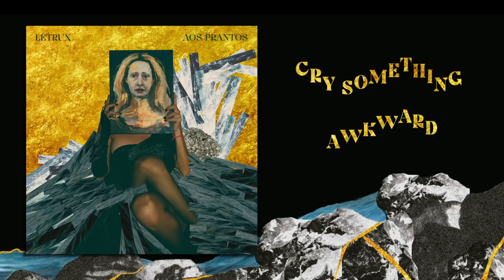Letrux - Aos Prantos (Full Album)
0:00 Déjà-Vu Frenesi  (Letícia Novaes)
4:38 Dorme Com Essa (Arthur Braganti e Letícia Novaes)
9:07 Fora Da Foda (Arthur Braganti, Letícia Novaes, Lourenço Vasconcellos e Thiago Rebello) | Participação Luisa Lovefoxxx
12:24 Eu Estou Aos Prantos (Letícia Novaes)
16:08 Contanto Até Que (Duda Brack, Keli Freitas e Letícia Novaes)
19:30 Vai Brotar (Arthur Braganti e Letícia Novaes)
23:57 Cuidado Paixão (Letícia Novaes)
29:03 Sente o Drama (Letícia Novaes e Thiago Vivas) | Participação Liniker
33:05 El día que no me quieras (Arthur Braganti e Letícia Novaes)
36:10 Abalos Sísmicos  (Letícia Novaes, MarthaV, Natália Carrera)
39:55 Salve Poseidon (Arthur Braganti e Letícia Novaes)
43:15 Esse Filme que Passou Foi Bom (Letícia Novaes e Lucas Vasconcellos)
47:51 Cry something Awkward (Letícia Novaes)

■ Letrux Aos Prantos | Ficha técnica

Letícia Novaes - Voz
Arthur Braganti - Teclados
Thiago Rebello - Baixo
Lourenço Vasconcellos - Bateria
Natália Carrera - Guitarra

Participações especiais: Liniker, Luisa LoveFoxxx, Lucas de Paiva

Patrocínio: Natura Musical

Produção Musical: Arthur Braganti e Natália Carrera
Direção artística: Letícia Novaes

Gravado por Rodrigo "Funai" Costa no Red Bull Station
Assistentes de gravação: Alejandra Luciani e Eric Yoshino
Mixado por Igor Ferreira no estúdio Do Amor, exceto "Vai Brotar" e "Fora da Foda" por Rafaela Prestes no estúdio Frigideira
Masterizado por Ricardo Garcia no estúdio Magic Class

Foto: Ana Alexandrino
Pintura: Maria Flexa sobre fotografia de Victor Jobim
Arte gráfica: Pedro Colombo
Styling: Luiz Wachelke
Assistente de Styling: Moema Maciel
Figurino: Guto Carvalhoneto

Produção da gravação: Juliana Arruda
Produção executiva: Laís Sampaio e Gabriela Nogueira
Direção Geral: Laís Sampaio
Produção artística e agenciamento: ejaòkun produções

Editora e distribuidora digital: Altafonte
Assessoria de Imprensa: Belmira Comunicação
Mídias digitais: Menu da Música

Agradecimentos:

Agradecimentos: Sônia Novaes, Luiz Célio Novaes, Thiago Vivas, Keli Freitas, Clara Cosentino, Bruna Beber, Laura Vinci, Daniela Alvares, Isabella Pacheco, Lucas Vasconcellos, Bernardo Novaes, Leonardo Novaes, Jane Cabral, Raphael-Pedro-Fernando, José Carlos Pires de Vasconcellos, Canjica, Sara Fagundes, Marcus Vinicius Borja, Mariinha Braganti, Fernanda Taddei, Andre Bezerra, Luiz Wachelke, Luciana Novaes, Marcio Debellian, Monica Machado, Raul Rebello, Valentina Cury, Bia Cavalcanti, Kátia Dotto, Romulo Nardes, Renata Neves, Tata Pierry, Fernanda Kenan, Mariana Falcão, Marina Lima, Thais Delgado, Raphael Tepedino, Mayra Pereira, Helena Brandi e tantas outras pessoas queridas que colaboram com a arte e cultura nos tempos que correm. LUZ!